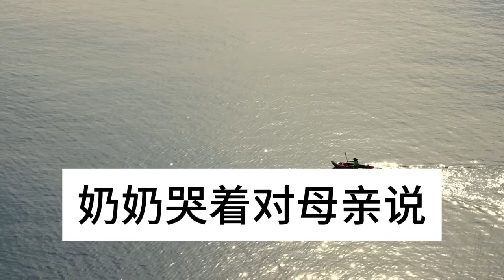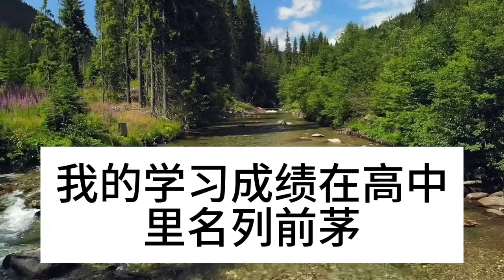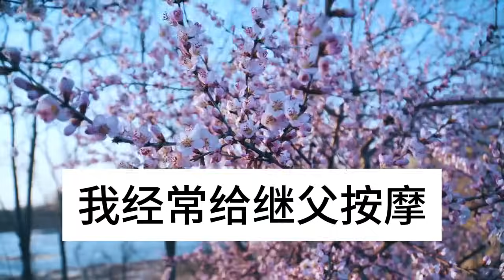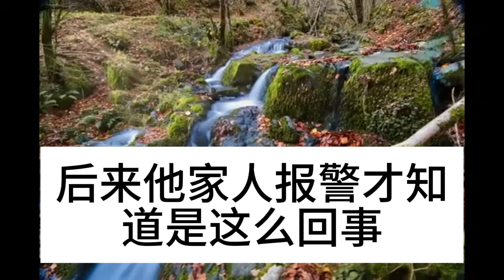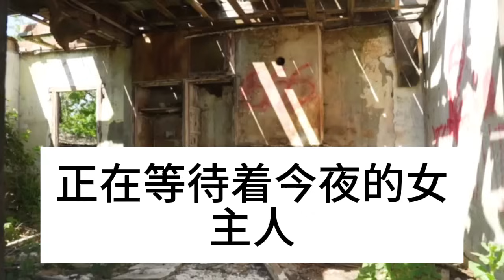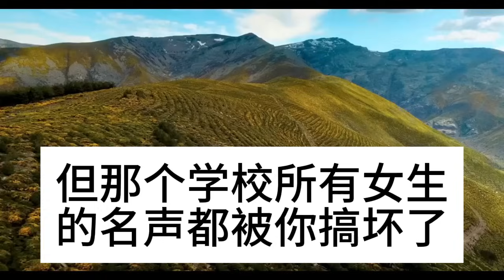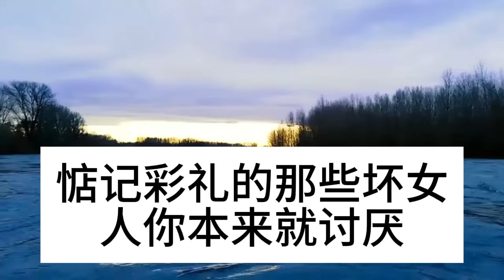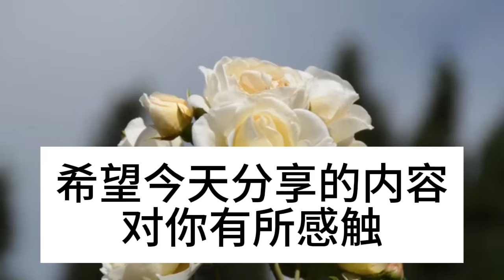繼父把我養大 供我上學，他生病後我照顧五年，繼父臨終前摸出一個信封，我打開後驚呆傻眼竟然是#深夜淺讀